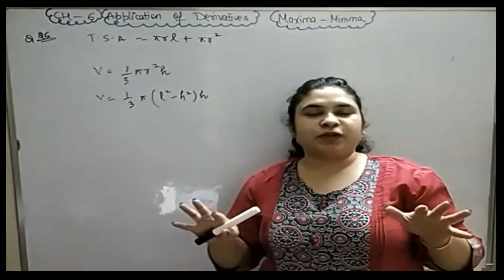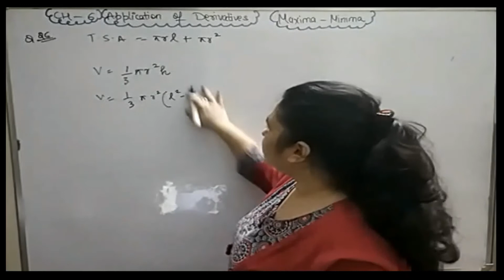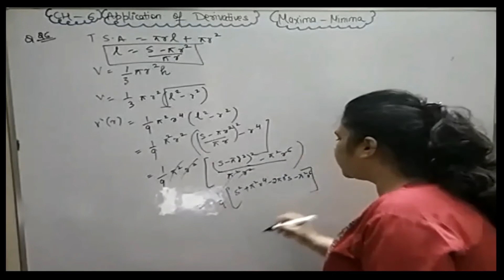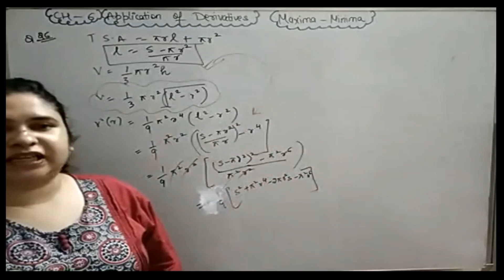CBSE MATHS XII//CH-6//MAXIMA MINIMA//EX 6.5//QUESTION 26